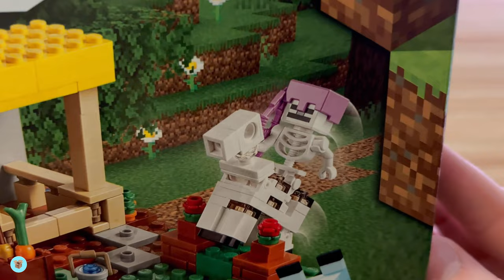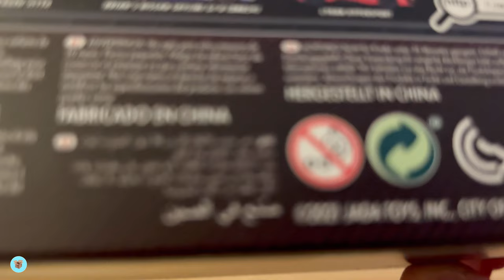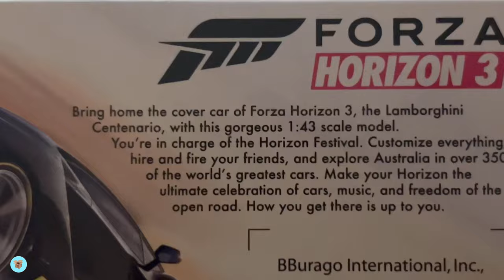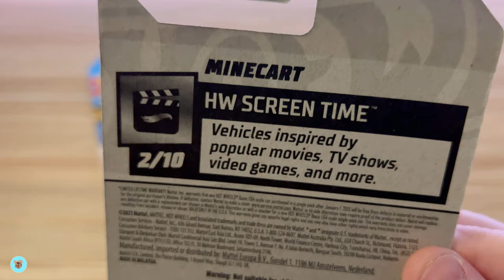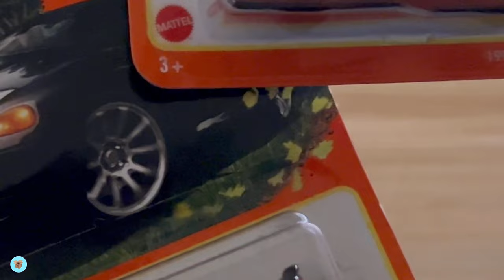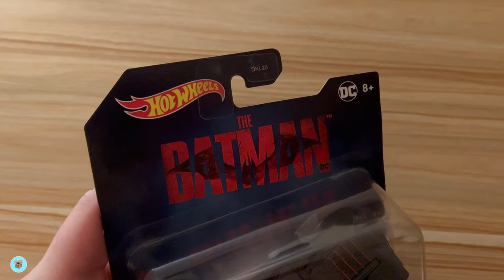Mini Toy Shopping Hall 2022 - Rare & Cool collectibles….